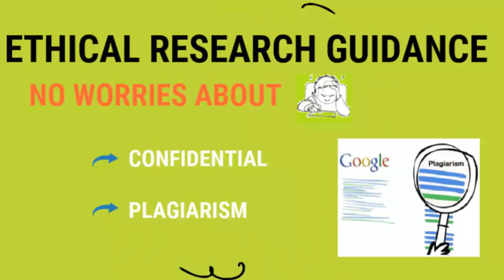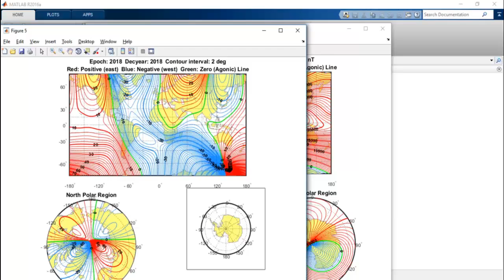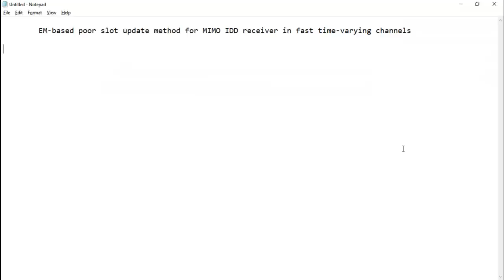Mimo Simulator Projects | Mimo Simulator Thesis | Mimo Simulator Projects Code